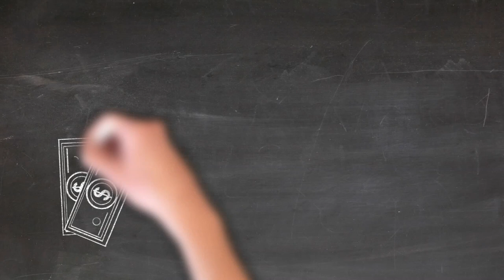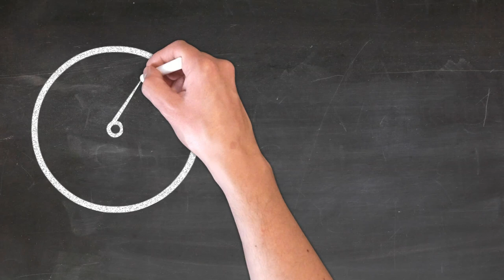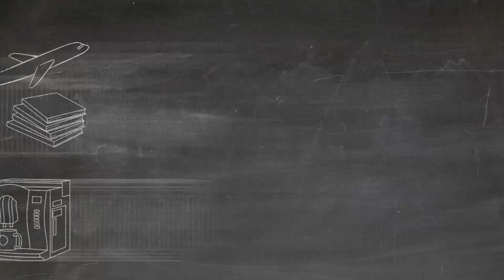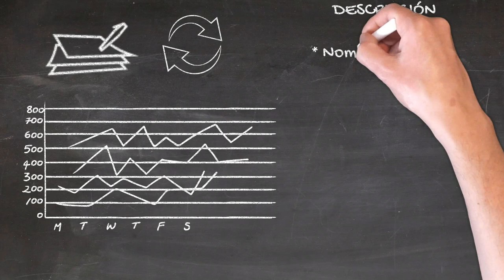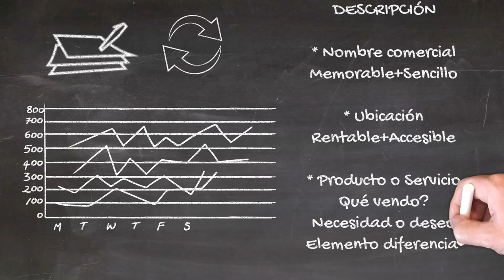Ahorro, Inversión, Plan y Negocios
Como ahorrar, como invertir, como planificar. Estrategias sencillas para considerar, en la empresa.